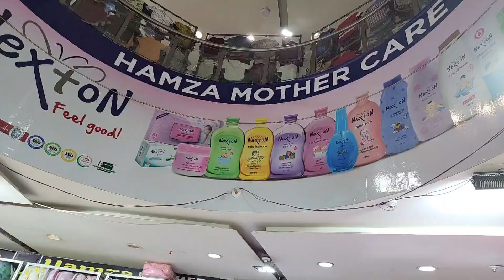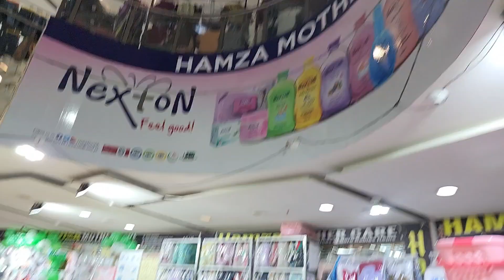Hamza Mothercare | All kind of born babies item available in whole sale | big offer sale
Hamza Mothercare
All in One Roof
💫👉 Inbox: m.me/Hamzamothercare